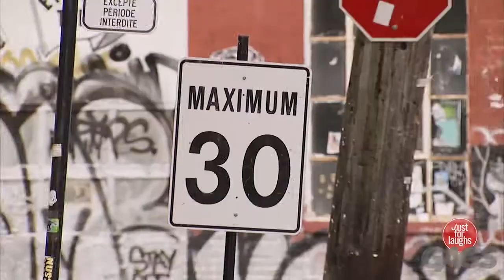Policeman Rips NIPPLE OFF Suspect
This cop uses a new technique to get information out of suspects! It's called the NIPPLE EFFECT. The concept is pretty straightforward: you either talk, or you lose a nipple... Your decision ;)

Just for Laughs goes sexy!